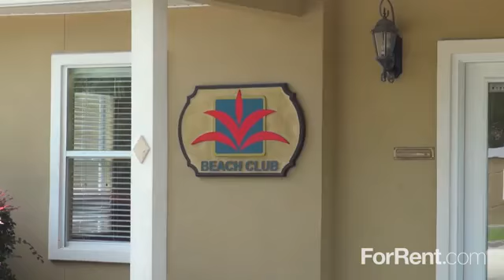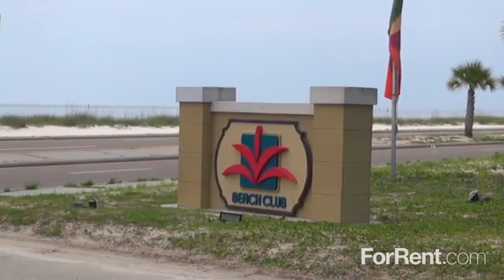Beach Club Apartments in Long Beach, MS - ForRent.com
Beach Club Apartments for rent in Long Beach, MS on ForRent.com: Availability, pricing and special promotions subject to change daily. Beach Club Apartment Homes welcomes you to living it up in an amazing space that�s perfect for you. Our community offers sandy beaches with great views and lots of amenities.  We have spacious floorplans with stainless steel appliances, vaulted ceilings, garden tubs, a cardio workout facility, and each apartment has washer and dryer connections. Take a refreshing swim in our infinity pool. Where do you call home?  At Beach Club, our paradise is your reality.  - 2012 West Second Street